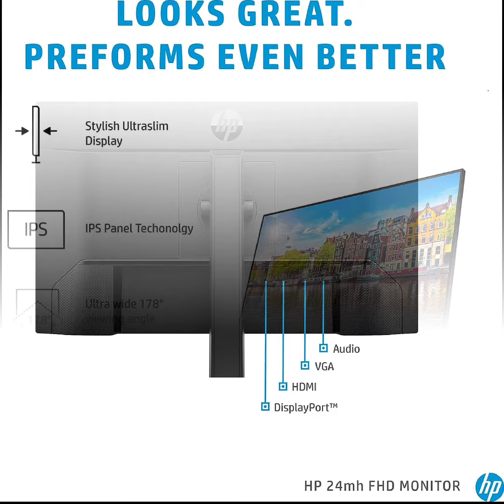HP 24mh FHD Monitor - Computer Monitor with 23.8-Inch IPS Display (1080p) - Built-In Speakers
HP 24mh FHD Monitor - Computer Monitor with 23.8-Inch IPS Display (1080p) - Built-In Speakers and VESA Mounting - Height/Tilt Adjustment for Ergonomic Viewing - HDMI and DisplayPort